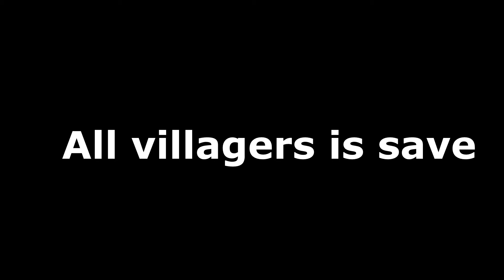How Scary ADULT POU Called To JJ and Mikey Family at Night in Minecraft - Maizen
Maizen - @maizenofficial